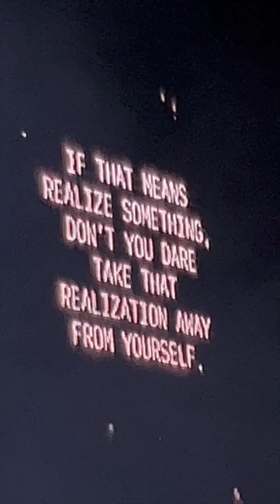LAUV Live in Manila lauv lauvsongs Filipino concert crowd!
lauv lauvsongs Lauv live in Manila for The between albums your and he did not disappoint the crowd.

One of the artists that you would love watching LIVE! Lauv that is!